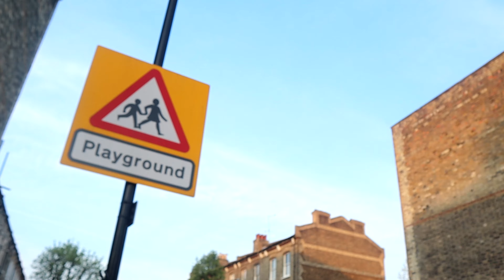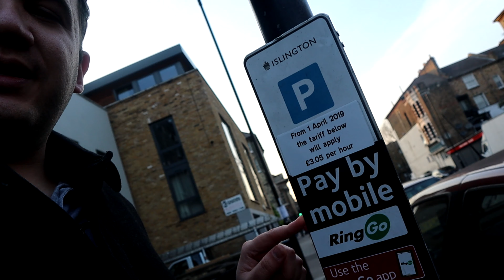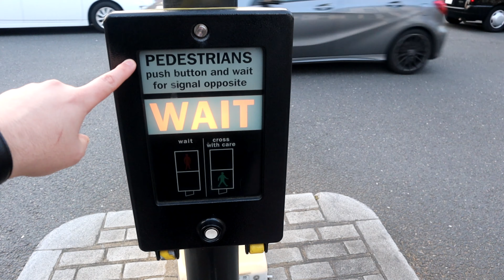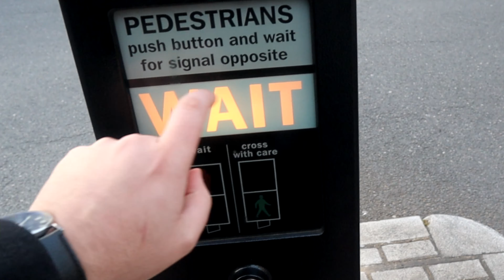APRENDA INGLES NAS RUAS DE LONDRES - Dicas com Teacher Paul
Coisas grátis:

Minutos grátis para falar com nativos = - (código: teacherpaul) Baixe meu e-book grátis!

Hoje invadimos as ruas de Londres para ensinar inglês para vocês!
Aprenda inglês com objetos nas ruas de Londres.

Quer aprender inglês também? De graça!

APRENDA GRÁTIS! Inglês grátis com Teacher Paul

Totalmente gratuito! Fácil e rápido!

Pronuncias, sotaques, verbos, dicas,

stock image: videvo

teacherpaul inglesbasico dicasdeingles Seja meu patron! Acesse o link e escolha o seu plano para contribuir mensalmente para o canal crescer!